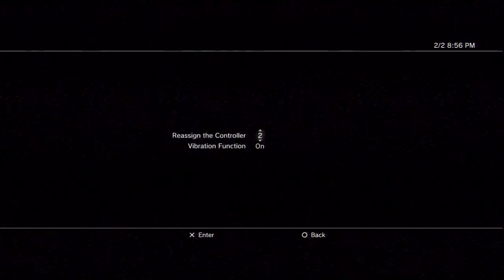Guayama vs Ponce Round 3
Guayama:
Xavi
Roque
Piru
Goldini

Ponce:
FGABombito
JGFreestian
JGDominik
Edgardo